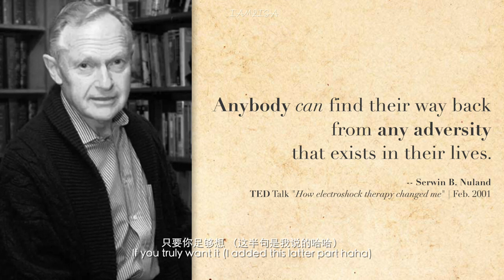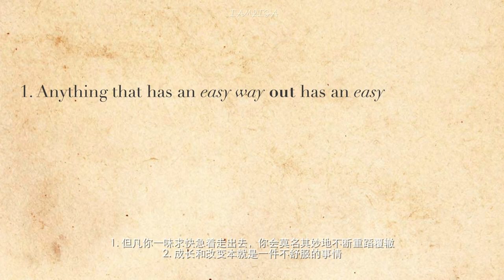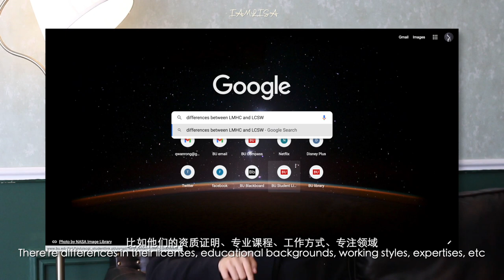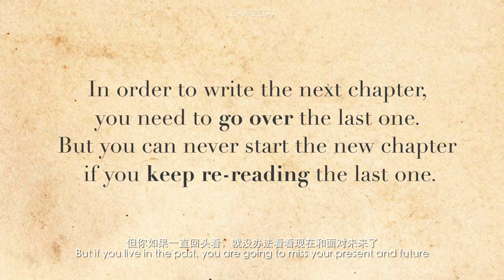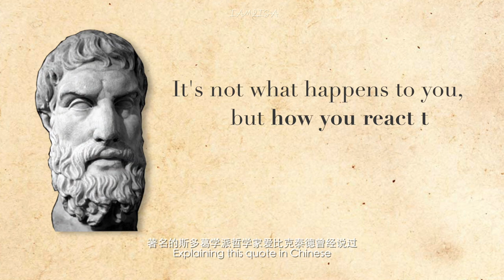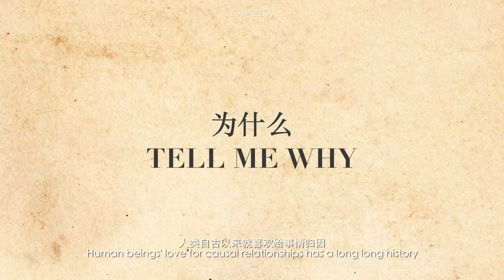Mental Health Therapy Changed My Life. And Here's What I Learned.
Hello✨ I'm so glad that you're here!

Recently, I've noticed that more and more people are open to talking about mental health issues, which I think is creating a friendlier and healthier environment for people to seek and also give help.

From 2020/02 through 2021/08 I had been taking professional mental therapy. I finally got back on track from being super depressed and lonely. I gained the ability to help myself. Although I don't consider myself the most confident and happiest person right now, the result is already quite OK for me. So I want to add my voice. My truth doesn't necessarily work for you, so take what I say with a 🤏 of salt

💬 Segments of contents
1. Intro (0:00)
2. How and why I took therapy (1:41)
    -- so that you don't feel "not qualified" or "embarrassed" to ask for help.
3. How I chose my therapist (5:38)
    -- For those of you who are interested in knowing how professional therapy works, I hope you find this section helpful.
4. 7 lessons I've learned from therapy (10:03).
    -- The form of therapy per se has been continuously helpful for me. I wish this part can be useful for those who are not able yet to afford therapy. And I would exchange opinions with those who have different lessons so feel free to post your comments~
5. Conclusion (21:19)

And here are some resources I really wanna recommend:
📚Books
▪️Thinking, Fast and Slow (by psychologist Daniel Kahneman)
▪️Counselling for Toads: A Psychological Adventure (by Robert de Board)

▪️Aldo Ciccolini - 3 Gymnopédies：i. Lent Et Douloureux
▪️Corinne Bailey Rae - Put Your Records On
▪️Harry Connick, Jr. - A Wink and a Smile (instrumental version)
▪️J. Cole - ChangeMac Ayres - Wrong